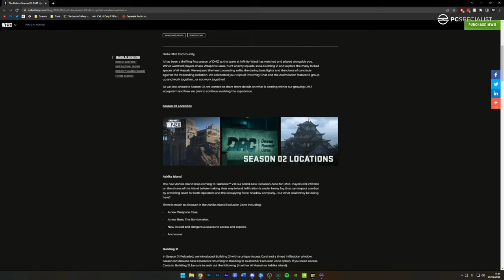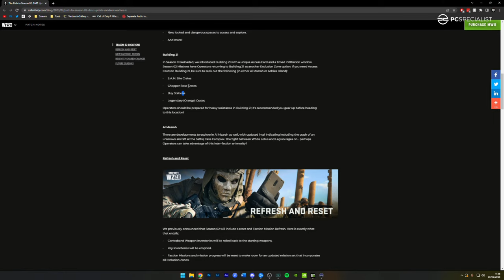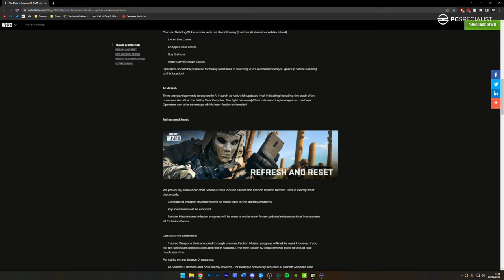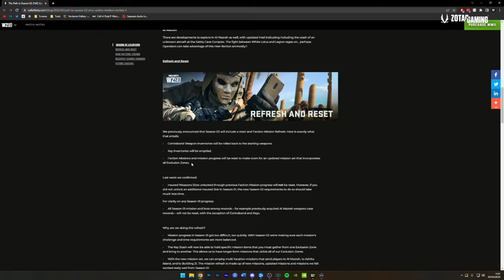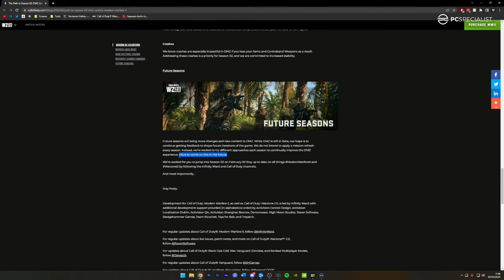DMZ Season 2 is going to be AWESOME..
DMZ Season 2 is going to awesome! A new map, a new faction for missions, refreshed faction missions, an additional stash slot for carrying an item between rounds and even more! I'm now completing Tier 5 faction missions in DMZ - the requirements are steep and they take a lot longer to do! DMZ is totally worth playing and if you haven't started, this is your signal to give it a go! Playing w/ @Stodeh completing contracts and trying to get better loot! I hope you enjoy this Warzone DMZ gameplay.